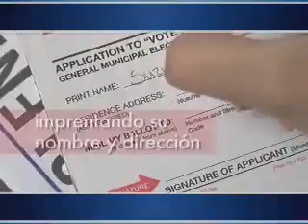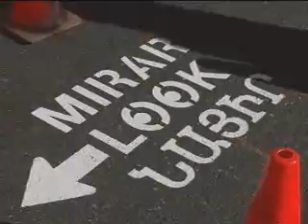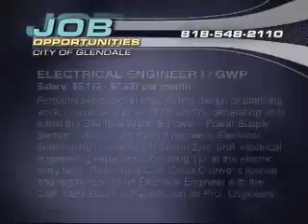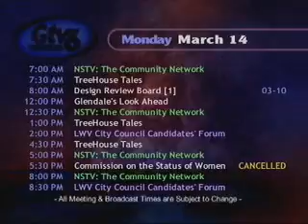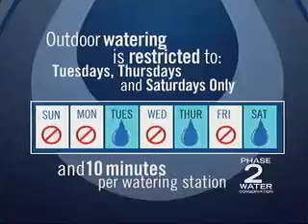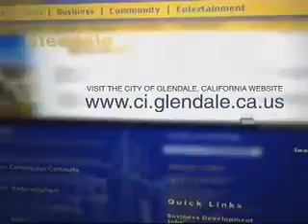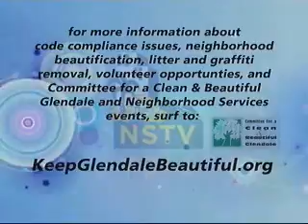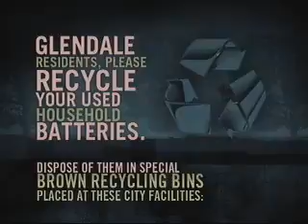2011-03-16 - Glendale Planning Hearing Officer Meeting